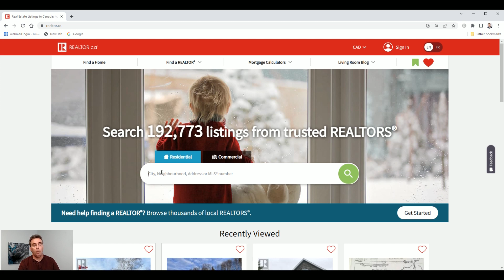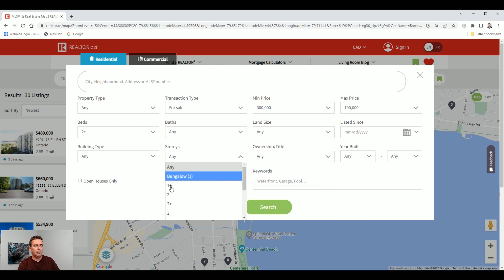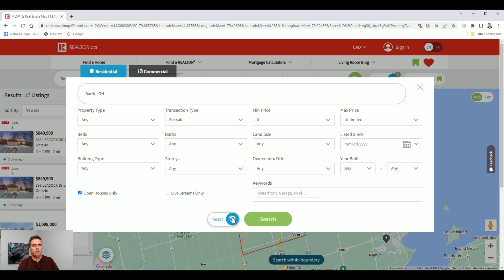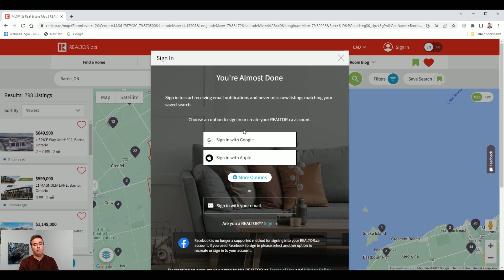How To Find Barrie Real Estate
If you are looking for houses for sale in Barrie. one website is stands above all others. And they won't try to sell you a house!

If you are thinking of selling or buying a home in Barrie or anywhere in Simcoe County, Ontario,  Barrie Realtor James Myers can help.

James Myers
Sales Representative
Royal LePage First Contact Realty
Brokerage
299 Lakeshore Drive
Barrie, ON, L4N 7Y9